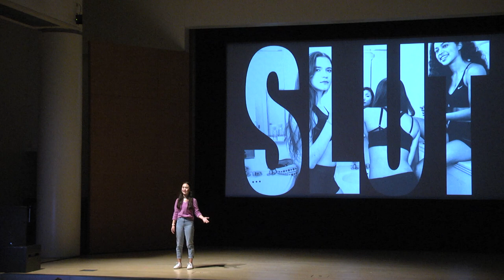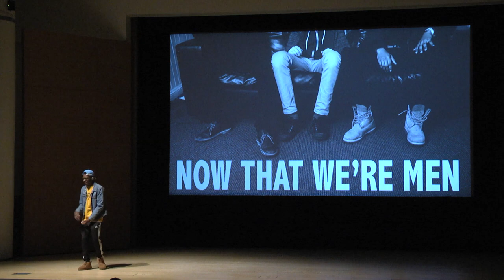The Brooklyn Conference: Katie Cappiello and Beau Willimon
The Brooklyn Conference explores the intersections of art and social justice, shining a light on what unites and separates us as a nation, and in hopes of inspiring a more connected, civic, and empathetic world. Join us for some creative thinking about social change.

Teacher, writer, and director Katie Cappiello and Beau Willimon, playwright and creator of House of Cards, explore the fusion of theater arts and activism in education and the active benefits of the theater as a space to encourage challenging conversations on topics such as gender norms and sexual assault. With performances by Alphonso Jones and Amalia Yoo.

Generous support for The Brooklyn Conference has been provided by Open Society Foundations.

on Friday, October 20, 2017.